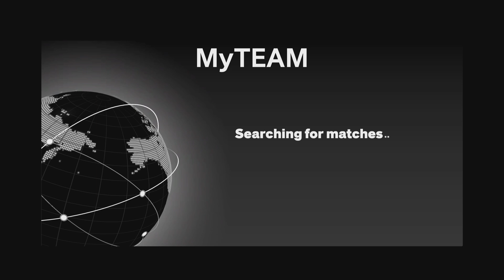yt_aussiegamer RAGE QUIT At 2-0!!! HAHAHAHAHA!!!! NBA 2K23 MyTeam Limited